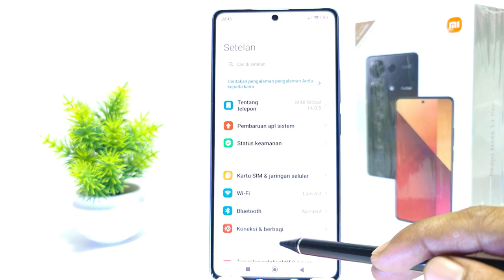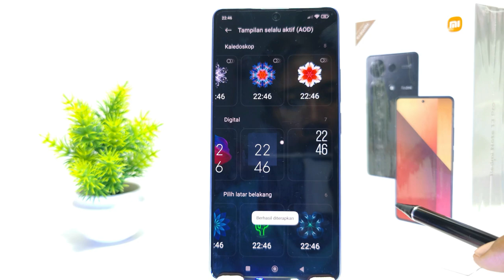Cara Mengaktifkan Always On Display di HP Redmi Note 13 Pro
Pencarian untuk video ini :
cara mengaktifkan always on display
redmi note 13 pro
cara mengaktifkan always on display di hp redmi
cara mengaktifkan always on display redmi note 13 pro
always on display redmi note 13 pro
always on display
aktifkan always on display.